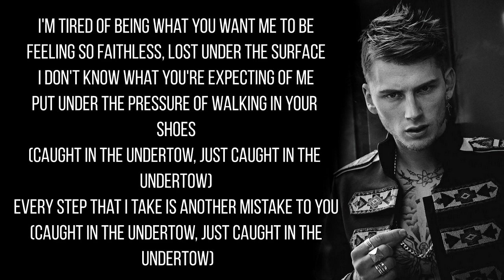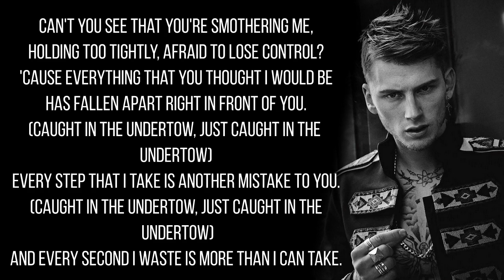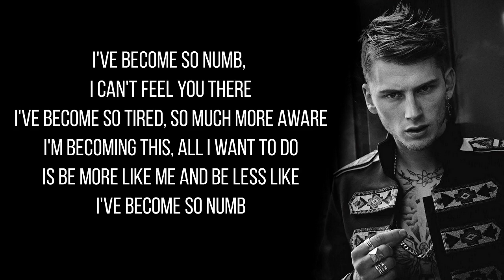Linkin Park - Numb / Lyrics (Machine Gun Kelly Cover)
Machine Gun Kelly - Numb Lyrics, originally by Linkin Park.

Forever a fan. Rest peacefully Chester. - Machine Gun Kelly